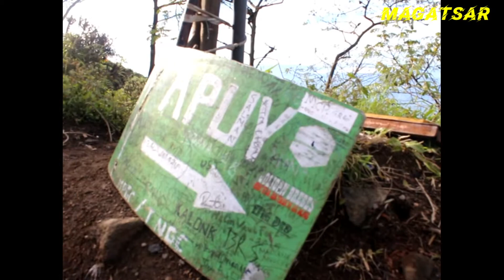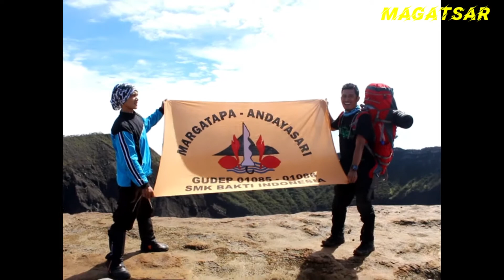PUNCAK APUY CIREMAI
PUNCAK APUY CIREMAI SARAPAN DI PAGI HARI DI ATAS PUNCAK PERSIMPANGAN APUY SAMBIL MENIKMATI KEINDAHAN KUNINGAN DARI ATAS PUNCAK APUY